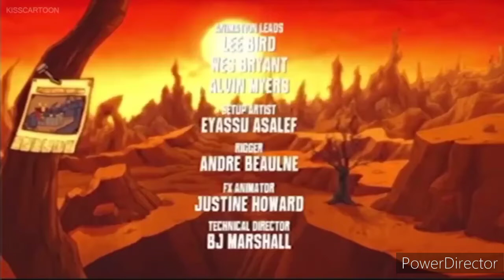Pipeline Studios/Family Chrgd/Radical Sheep (2016)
From early episodes of Fangbone.